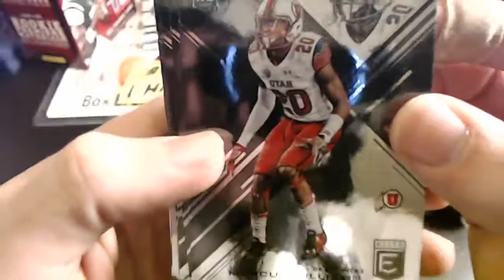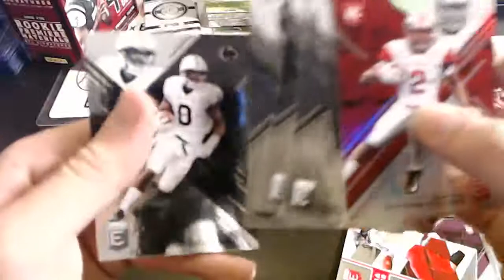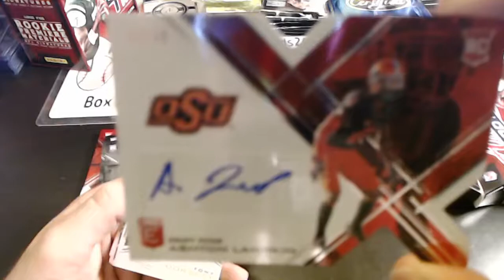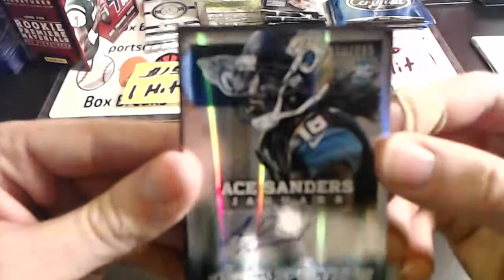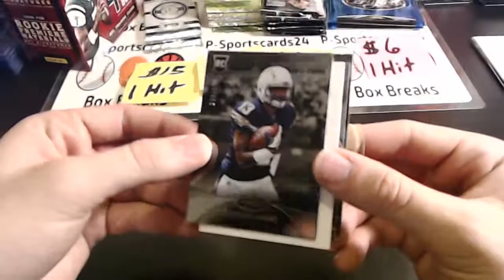Mikey's (2) 2013 Panini Absolute + (2) 2017 Panini Elite Collegiate Football Pack Breaks